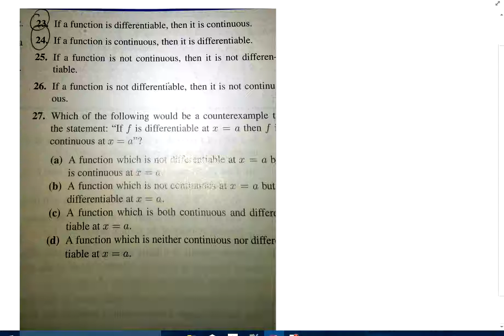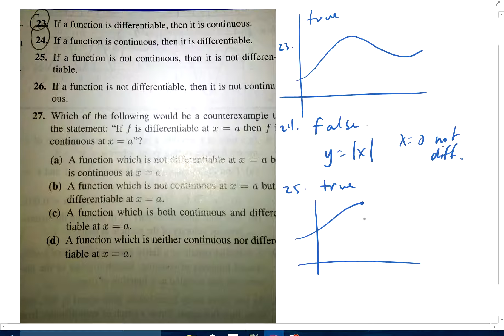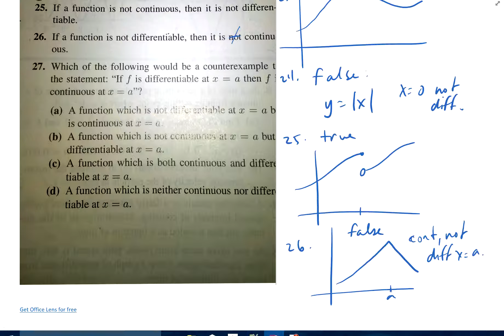2.6 23-26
Math 3A Section 2.6
Shasta College Mathematics
Jim Bigelow